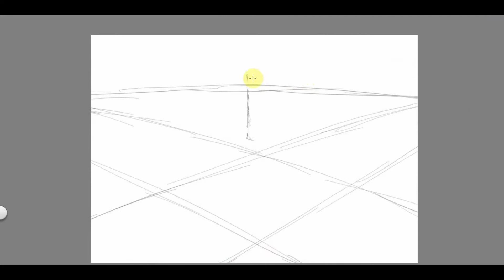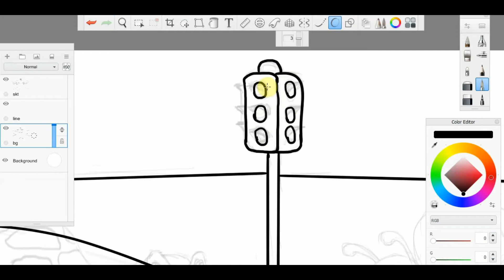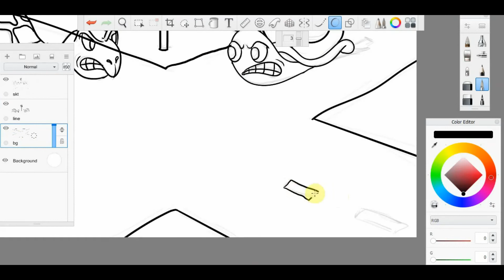Road Rage / funny cartoon / speed painting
In this video I have made a funny cartoon speed painting about a road rage situation where both the characters want to cross the road first.